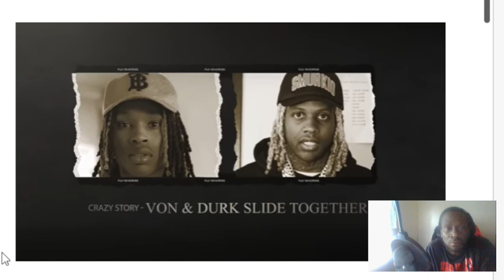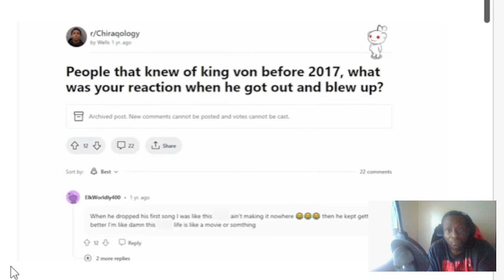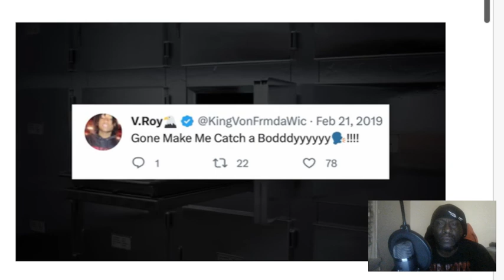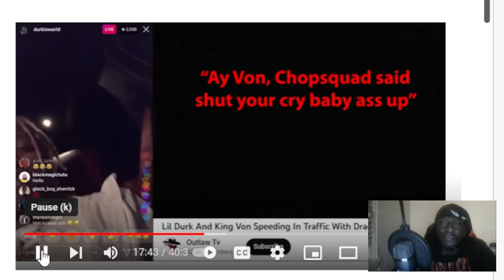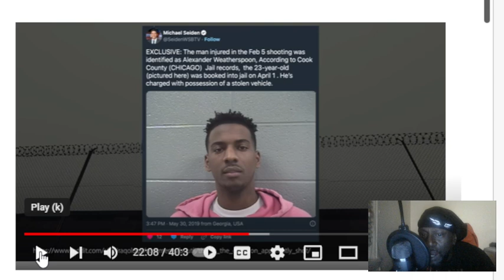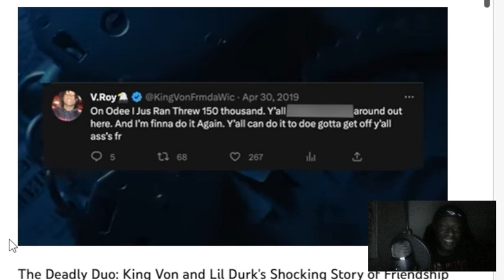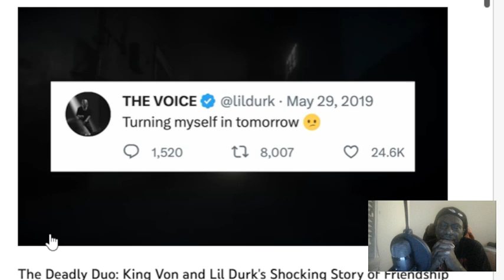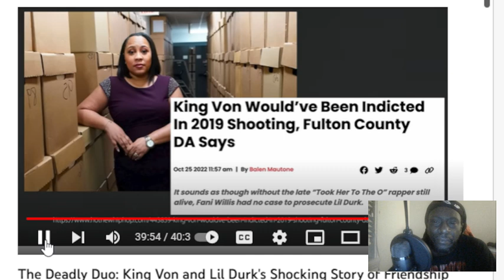ARE PEOPLE BEING PAID TO PUT BODIES ON kingvon WAS lildurk REALLY HIS FRIEND?